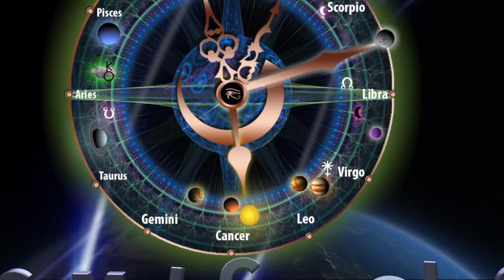Namaste, Today: Monday 7/6/2015 - by Christopher Witecki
Your Personal Sensei to Daily Joy, the Zodiac Weather, + Daily 12 Horoscopes by Christopher Witecki.

Christopher Witecki is a psychic astrologer and a sensei to Sirius•JoY.  Earth can be an every-day struggle that can be transformed into JOY. Christopher Witecki is your daily guide to seeing the brighter side. Each day the load will get lighter, each day your outlook brighter. Stand in your heart, and walk in the light my friend.  and forever, Live LOVE bE*